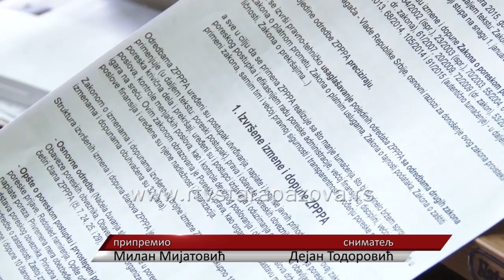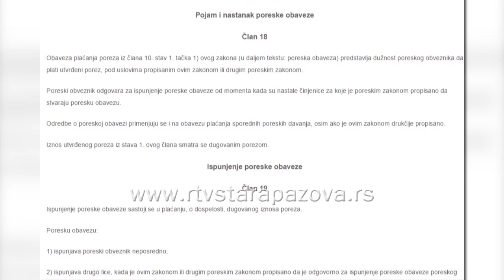Novine za neplatiše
Izmene i dopune Zakona o poreskom postupku i poreskoj administraciji koje su na snazi od 1. januara, unele su novine u redosledu naplate dugovanja, a novina ima i kada su u pitanju sankcije za neplaćanje ovih obaveza.